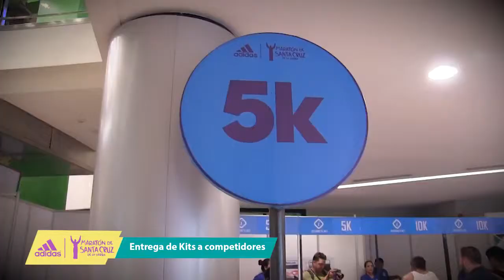Maratón Santa Cruz 2018 Entrega de kits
Entrega de kits a competidores 2018
Maraton de adidas de Santa Cruz de la Sierra